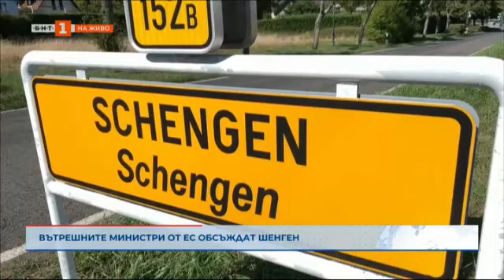Разказ на българка в окото на бурята, „Светът и ние“ - 10.10.2024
Гледайте предаването на Българската национална телевизия „Светът и ние“ на 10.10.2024 г.

В окото на бурята - свидетелски разказ за урагана "Милтън" от Сейнт Питърсбърг, Флорида.